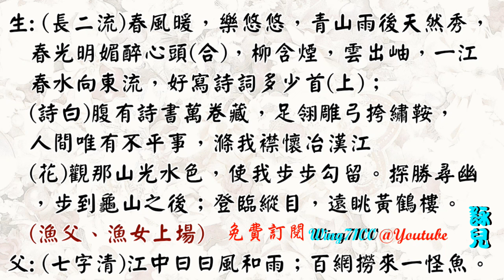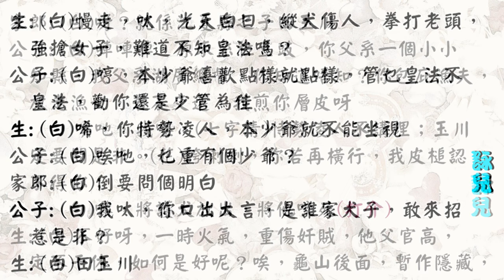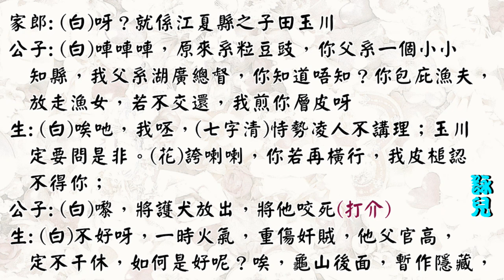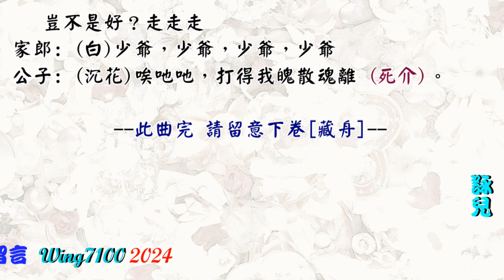蝴蝶杯之遊山_羅品超_林小群主唱_附曲詞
劇情簡介: 明代，江夏知縣田雲山之子田玉川偶遊龜山，恰逢總兵蘆林之子蘆世寬打死漁夫胡彥。玉川不平，將蘆世寬打死，遭蘆府追緝，被胡彥之女胡鳳蓮相救，並在舟中訂婚約而別。胡鳳蓮以玉川所贈蝴蝶杯至江夏縣二堂認親，為父親鳴冤。蘆林徵蠻受困，被化名為雷全州的田玉川所救，並招為婿，洞房中玉川吐露真情，胡、蘆二女均配玉川。(留意下卷[藏舟])
💖我已制作有一千六百多首經典粤曲, 請於 '播放清單' PlayLlist內, 尋找你喜愛的唱者。